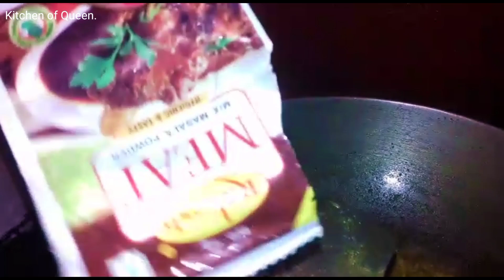कुकर में कथहल की सब्जी कैसे बनाए || Kathal ki sabji in cooker || Kathal ki sabji ki recipe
Ep-85 || कुकर में कथहल की सब्जी कैसे बनाए || Kathal ki sabji in cooker || Kathal ki sabji ki recipe

Hello friends,
Aaj Mai aapke sath Kathal ki sabji Kaise banaen esi ki recipe share Karne ja rahi hu. Jo bhut hi easy process h aap sabko full watched krana h Q ki Esme Bhut Sara tricks h sabji banana ka .